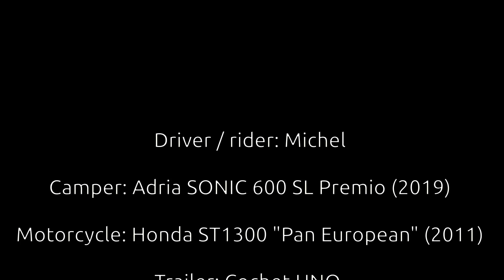Dolomiti 2023 - Day 9 - Part 2 - Passo di Gavia (north to south)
A series of videos shot on consecutive days, showing my exploits to the fabulous Dolomite mountains in Italy by camper and motorbike.

Day 9 Part 2. LONG VIDEO BUT LOTS OF CURVES. After our ascent of the Stelvio in absolute traffic mayhem due to a cycling event, in this part we continue with the nice and quiet but very impressive Gavia. Still love this mountain pass for its narrow passages and excellent views.